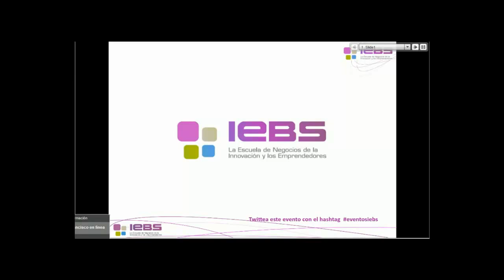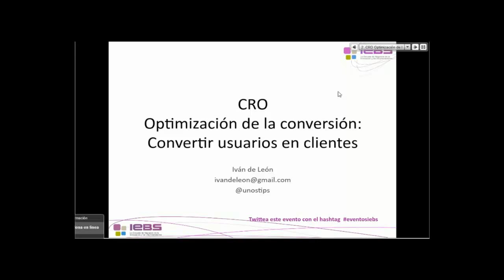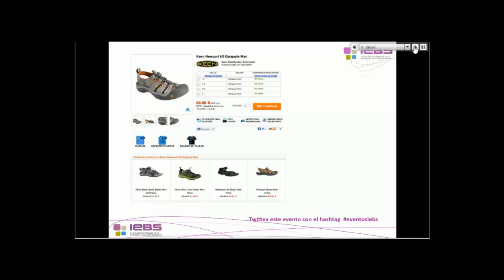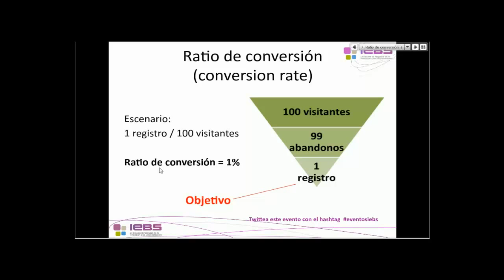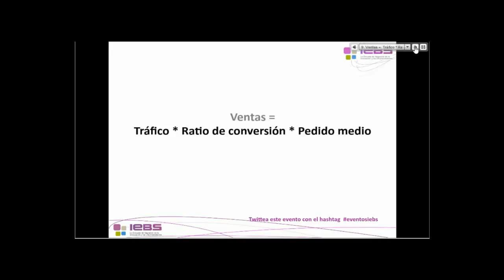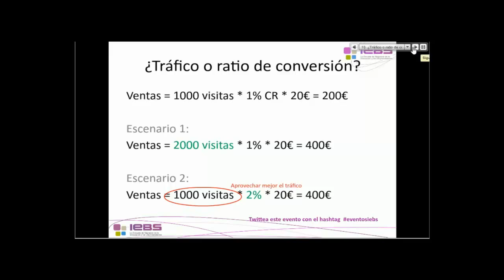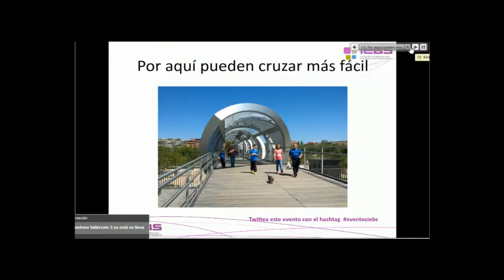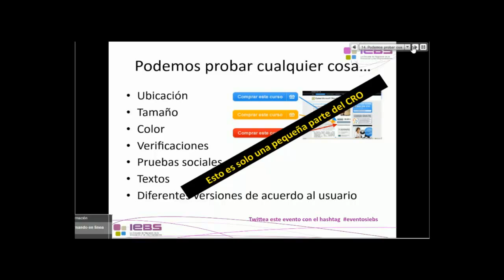Webinar: CRO - Convertir usuarios en clientes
Iván de León nos enseña sobre CRO - Convertir usuarios en clientes en este nuevo webinar de IEBS.

Cuando creamos un sitio web invertimos una considerable cantidad de tiempo y recursos para hacer que los usuarios lleguen a nuestras páginas, pero la realidad es que cuando esos visitantes entran en nuestro sitio, solo una parte de ellos acabará convirtiendo o cumpliendo los objetivos del sitio, básicamente hablamos de convertir usuarios en clientes.

El CRO (Conversion Rate Optimization) u optimización de la conversión, es un método muy demandado actualmente, ya que permite mejorar la experiencia del usuario en nuestras páginas, para que sin la necesidad de invertir en captar más tráfico, se incremente el porcentaje de usuarios que acaban convirtiendo o realizando las acciones que tenemos pensadas para nuestro sitio.

En este curso aprenderás de un modo práctico qué es el CRO y los principales aspectos que intervienen en un proceso de optimización de la conversión. La idea es que te lleves herramientas para que puedas formalizar un plan de acción que te permita reducir los puntos de fuga y abrir el “grifo de la conversión”.